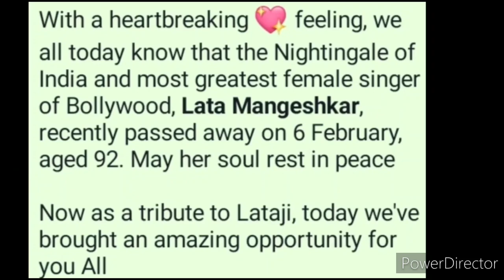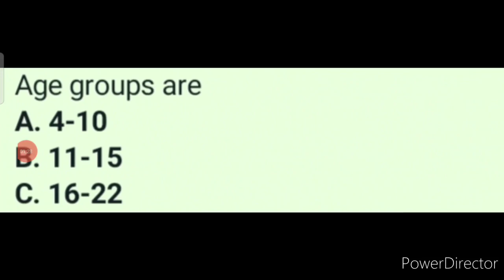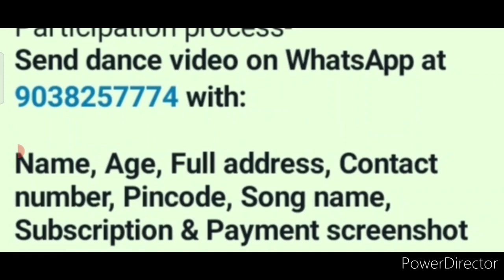Wow🥰🏅Medals+Certificate Will Deliver At Home🔥Online Competition 2022🏆😱 Online Dance Competition 2022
3 Best A4 size Drawing books set in affordable amount